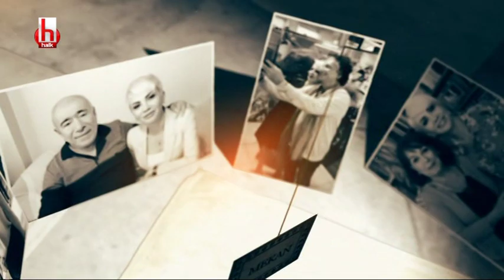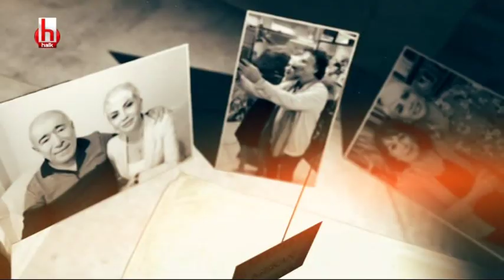Coşkun Demir'in yaşamı ve anıları / Tuba Emlek ile İz Bırakanlar